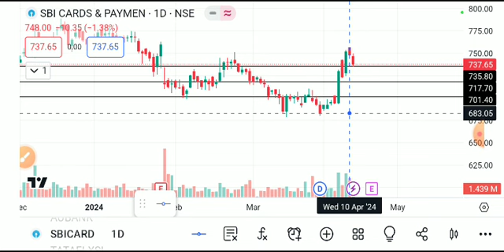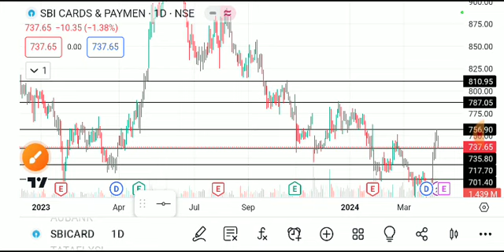SBI CARD SHARE LATEST NEWS TODAY/SBI CARD SHARE TARGET/SBI CARD SHARE ANALYSIS/SBI CARD SHARE NEWS